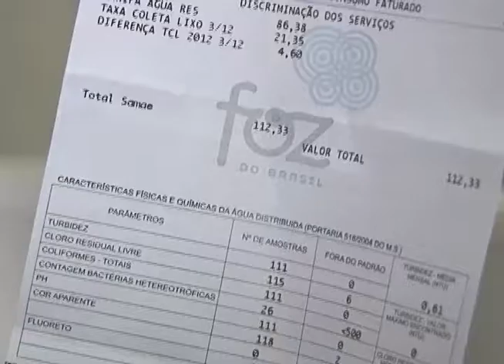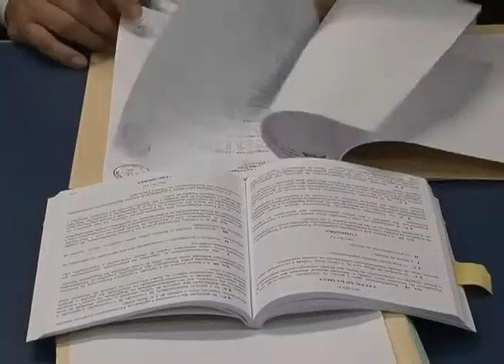Comissões (19/03/2013)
Repórter: Rodrigo Viera
Cinegrafista: Adriano Raulino